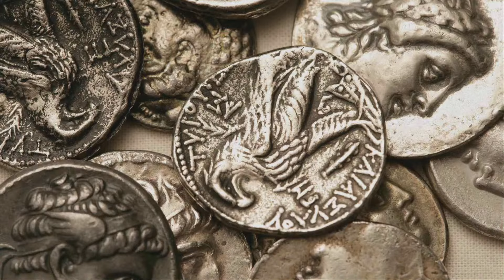Palm Sunday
Weekend service at 11:00 on March 24, 2024

Redeemer Church in Tulsa, OK